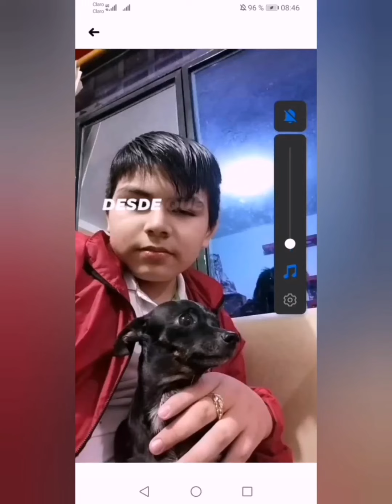Los 15 años de mi hijo brayan revelo